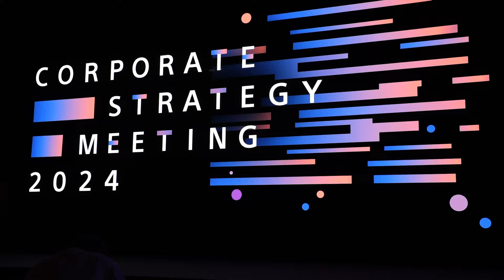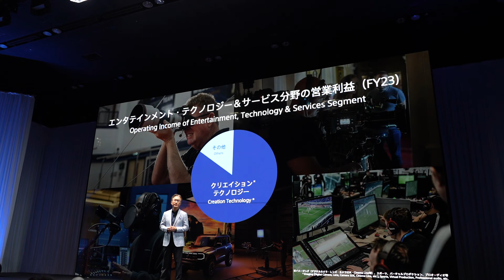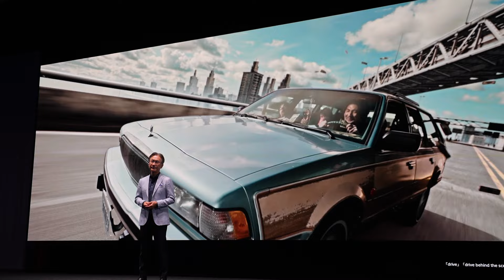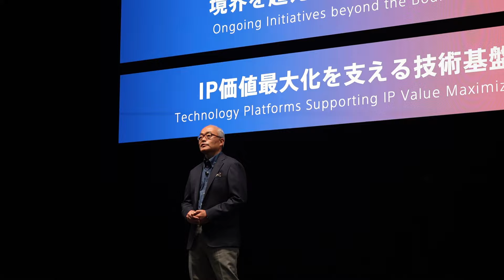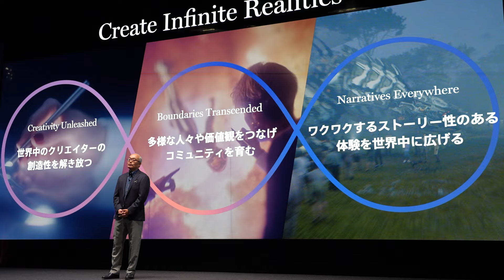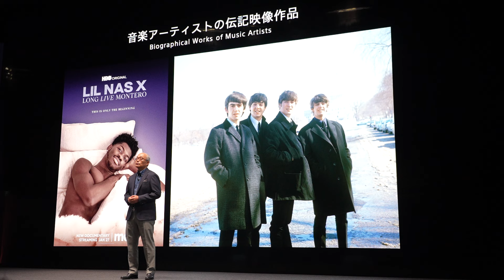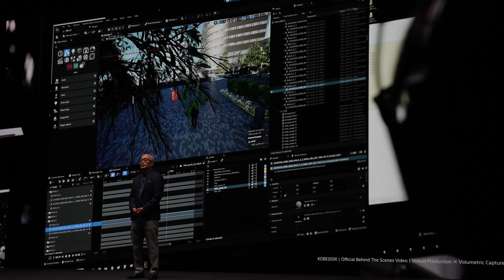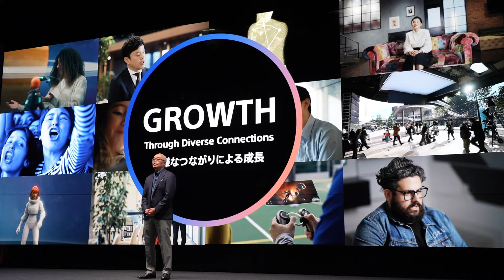ソニー経営方針説明会 プレゼン編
2024年5月23日に開催されたソニー経営方針説明会のプレゼン編です。